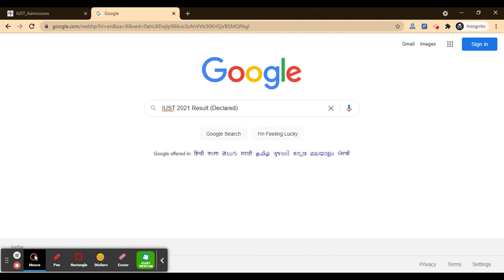IUST 2021 Result (Declared) - Check Your IUST Result 2021 Here